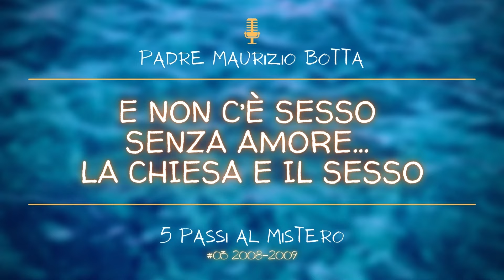La Chiesa e il sesso - 5 Passi #03 2008-2009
Terzo appuntamento con i PODCAST de "I Cinque Passi" in compagnia di Padre Maurizio Botta!

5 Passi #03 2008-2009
🟠 E non c’è sesso senza amore… – La Chiesa e il sesso

❤️ Cari amici se volete aiutarci destinandoci il vostro 5x1000, fate copia incolla delle due righe qui sotto e mandatele a chi si occupa della vostra dichiarazione dei redditi:

Quest'anno anno desidero sostenere con il mio 5x1000 l'Associazione di Promozione Sociale ORATORIUM.
Questo il codice fiscale di ORATORIUM: 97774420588